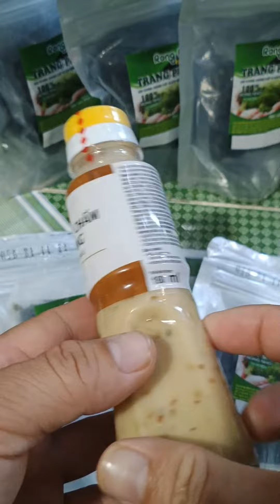mời mọi người cùng ăn rong nho với mình nha | thánh sầu đâu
Nếu thấy video hay hãy ủng hộ mình bằng dấu 👍và đừng ngại để lại bình luận bên dưới để góp ý cho kênh phát triển hơn nha...

Chào cả nhà đã xem video của Thánh sầu đâu, kênh chia sẻ về những khoảnh khắc nấu ăn đơn giản, mộc mạc tại nhà. Chúc các bạn sẽ có những phút giây vui vẻ và thư giãn khi xem video của Thánh sầu đâu nhé!

© Bản quyền thuộc về Thánh sầu đâu
© Copyright by Thanh sau dau ☞ Do not Reup